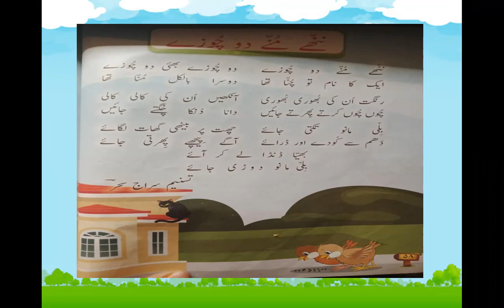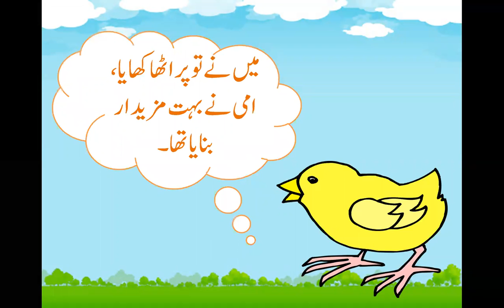سبق: ننھے مُنے دو چوزے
58 کاروانِ اردو صفحہ نمبر
Grade 1
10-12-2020